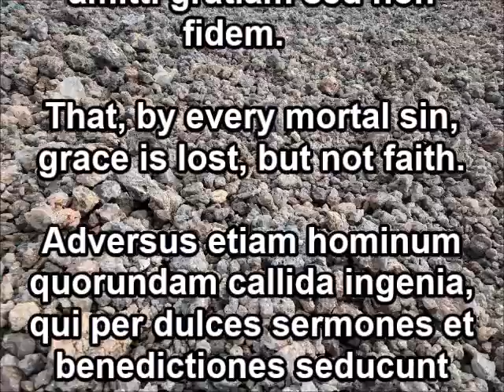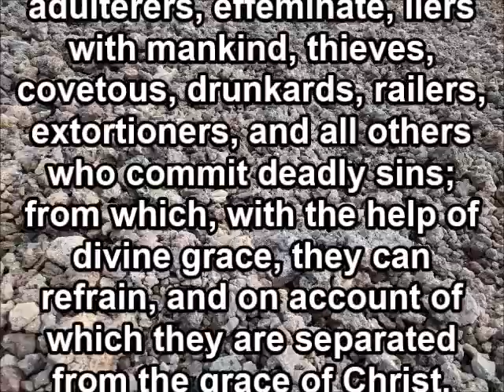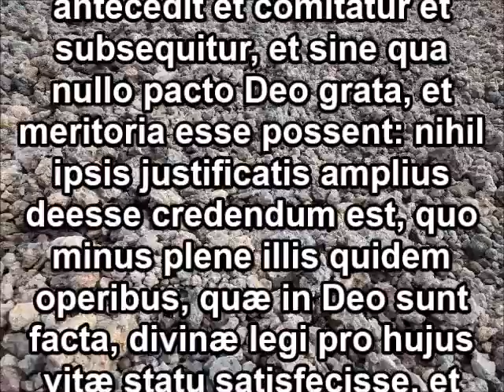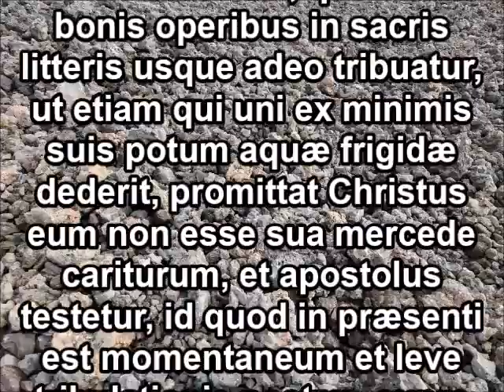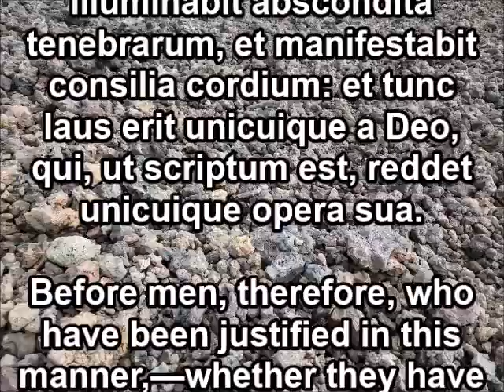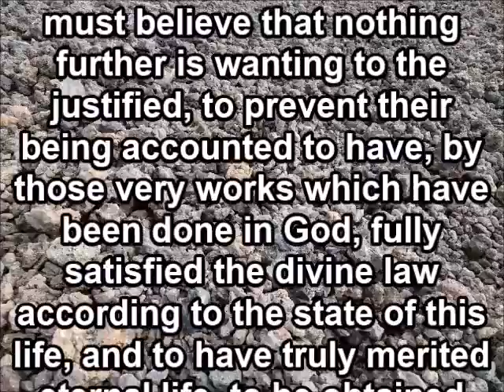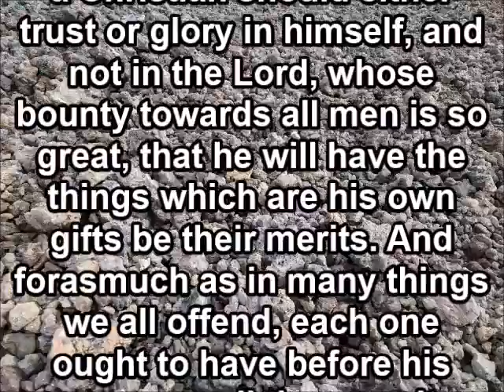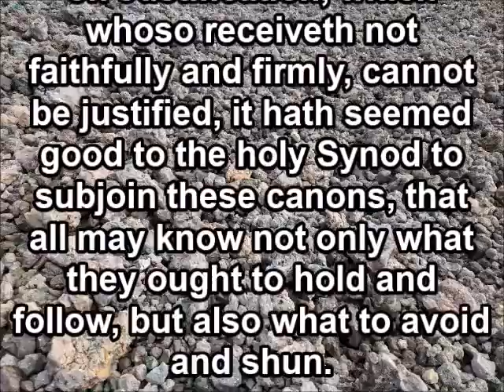Creeds of the Roman Catholic Church: The Council of Trent Session 6 (15-16)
Chapters 15-16 of Session 6 of the Council of Trent (1547)